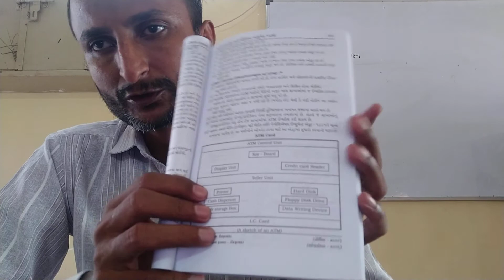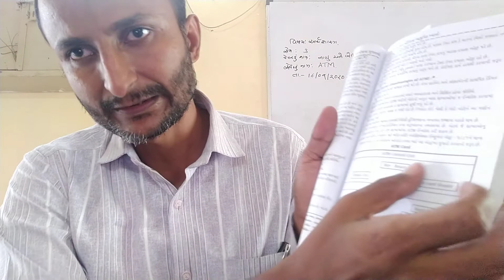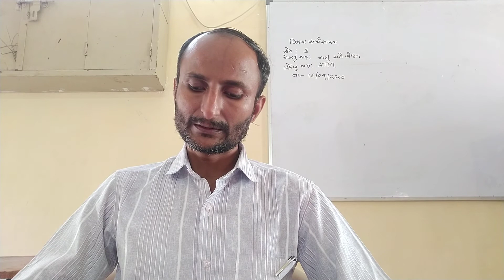એ ટી એમ મશીન B A SEM 3 ECONOMICS 16 09 2020